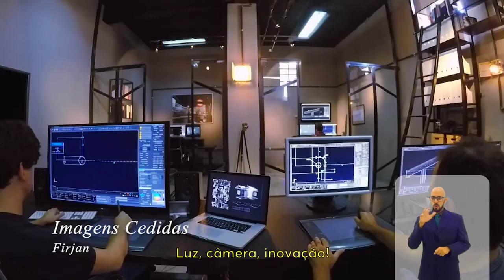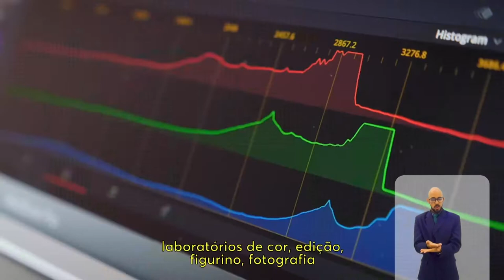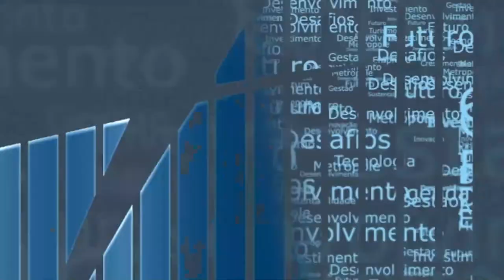Rio em Foco - Mapeamento Indústria Criativa - Bloco 2